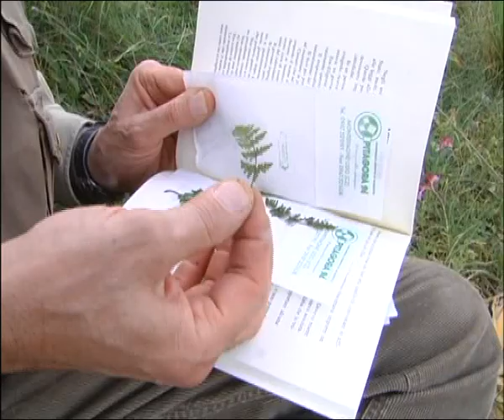PIANTE RARE NELLO STILARO | IL VIDEO